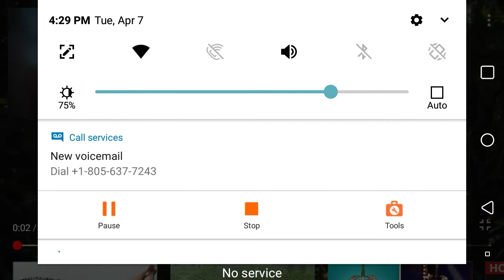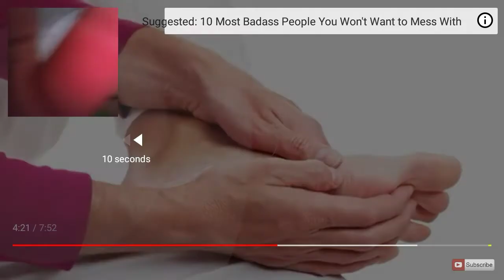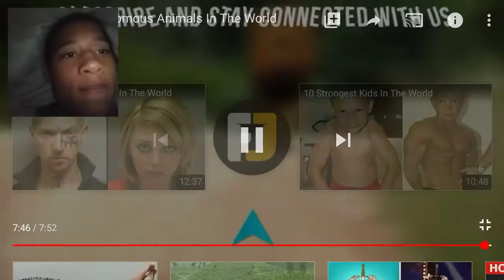TysonOG Vlogs- Reacting to The Most Venomous Animals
This video shows my reaction to the video by Fact Junkie.